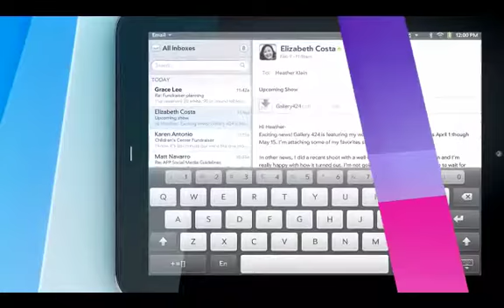HP TouchPad UI Promo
HP TouchPad User Interface Promo Video (running WebOS)